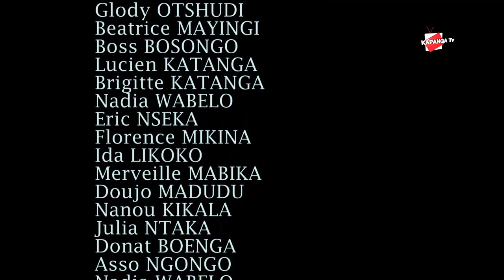Famille Feux de l’Amour dans INGRATITUDE 2